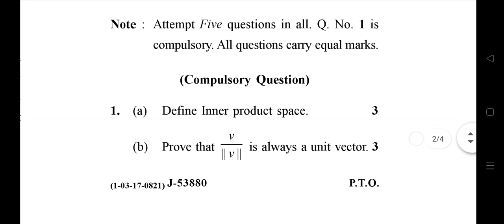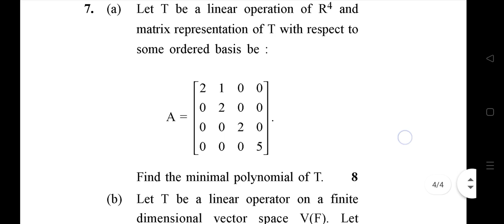GJU Bsc/BA Sixth 6th Sem Maths Linear Algebra Old Sem Question Paper